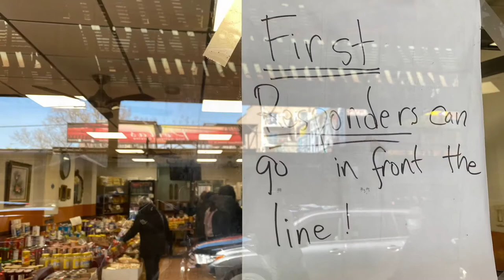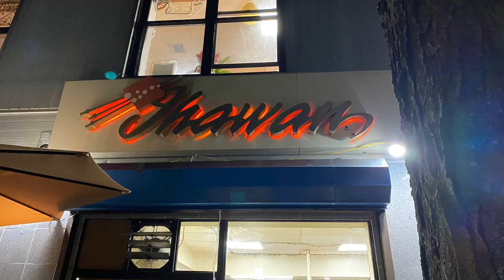Asset Mapping Reflection: Xenia Diente and Jaclyn Reyes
As we explore the practices of POC creative place-keeping and radical mapping—frameworks by which people make meaning of their localities—we invited artists from our alumni community to share their own experiences with the process of community asset mapping. We asked:

What is community asset mapping and how does it show up in your practice?
What opportunities does asset mapping offer to working in-community?
What is the relationship between asset mapping and placekeeping?
What do democratically informed asset mapping practices look like?

Jaclyn Reyes is an artist, designer, and cultural organizer based in New York City. As a 2020 Create Change Artist-in-Residence at The Laundromat Project, she co-created community-based art and creative placekeeping interventions with Little Manila Queens Bayanihan Arts in Woodside, Queens, including the Meal to Heal initiative, the Mabuhay mural, and the Little Manila Street Co-Naming Initiative. She studied studio art at California State University Long Beach before transferring to Syracuse University where she received her BFA in Art Photography. In 2019, she earned her master’s degree in Arts in Education from the Harvard Graduate School of Education.

Xenia Diente is an artist and public art administrator with over 18 years of experience working with visual artists and designers to plan, design, fabricate and install public art citywide in civic projects. She strives to strengthen opportunities for artists and designers to creatively serve NYC. Xenia is a lifelong New Yorker based in Woodside, Queens with a Bachelors in Fine Art from The Cooper Union School of Art.